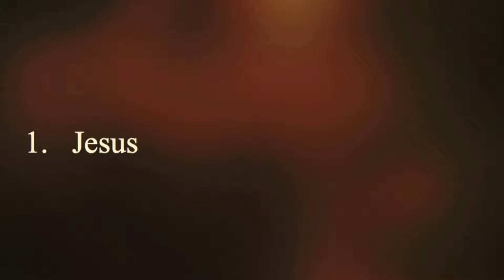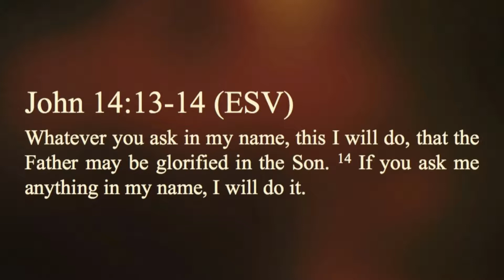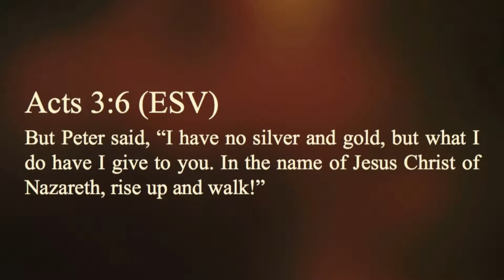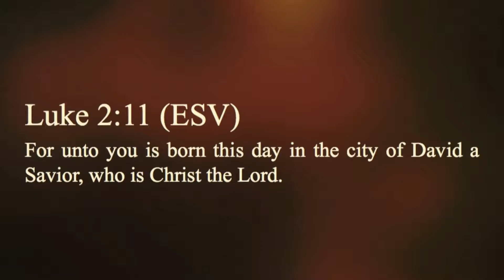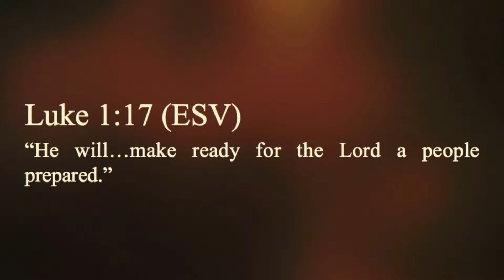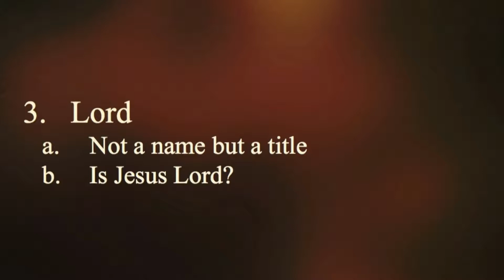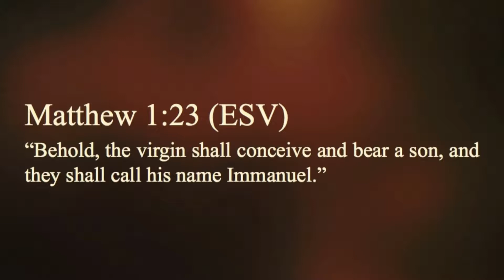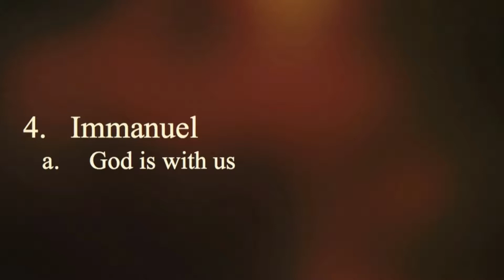You Shall Call His Name Jesus - Lead Pastor Steve Bland